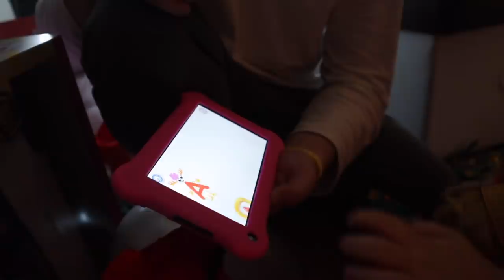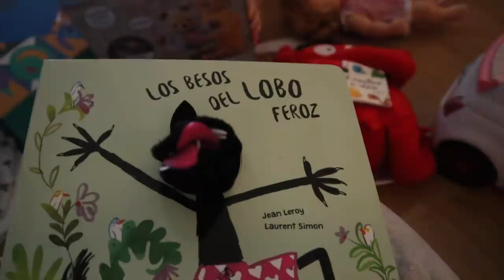🎄🎁🎅🏻¡ABRIENDO los REGALOS de PAPA NOEL! ¡REACCIÓN MUY EMOTIVA!🎄VLOGMAS 24🎄